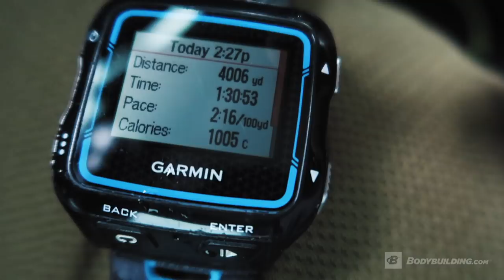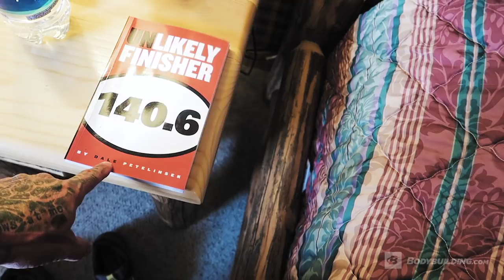Muscle & Meditation | Week 22 | Kris Gethin's Man of Iron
Kris dive in with some experienced triathletes for his most difficult ride to date, after training legs of course.

Kris Gethin knows how to push himself. In fact, he knows how better than just about anyone else. But this week, he also pushes himself to dial it back and reflect on the bigger picture. After a brutal bike ride and a full week of training, he retreats to scenic Stanley, Idaho, to create his own mini triathlon, and follows it up with some serious quiet.

| Training and Nutrition Tips |
Whether you're a pure bodybuilder or a hybrid athlete, your leg training is where your real commitment shows. "A lot of people miss out on legs," Kris says. "Leg workouts are never as popular. So this is what separates the men from the boys…It's just short term pain. Just think about that."
There's nothing quite like having your ass handed to you. One reason Kris is so successful is that he never shies away from it. After crushing legs, he joins some experienced triathletes for what he calls, "The toughest ride I've done. Tough but good. It's a gut check."
You get to see the rarest of sights this week: Kris having dessert! But if you're going to have, say, a little frozen yogurt, do it right. Bring on the berries!
When doing runs, include a couple of faster-paced sections of a few hundred yards at a time, especially if you largely train on flat ground. This can help simulate the changes in elevation on a race course, or the pushes you must make to overtake someone.
Don't focus so much on the miles that you lose sight of the beauty around you. For Kris, running and biking outside, rather than on machines, has been a game changer. "I've really enjoyed this journey," he says. "It's been a lot of self-exploration."
Have a run or ride in the morning? Get everything ready the night before. Food, supps, clothes—all of it. This can help your workouts, too!
"Muscle is your friend," Kris says. Don't forget that! Many endurance athletes treat it like it's just dead weight, but muscle is anything but dead. "That's what I want to show you guys. That you can complete this Ironman with a lot of muscle, with much more efficiency," Kris says. "Saving time and stress on your body…if you play it smart."

- Revolutionary Pre-Workout Primer!
- Supercharge your Adrenaline and Increase Workout Performance!

- Whey Protein Isolate Powder to Support Muscle Growth*
- Designed to Support Lean Muscle Gain with Anabolic Protein Fuel*

- Intra-Workout Endurance Fuel
- Proven, Patented Ingredients to Help Improve Endurance, and Enhance Your Toughest Workouts*